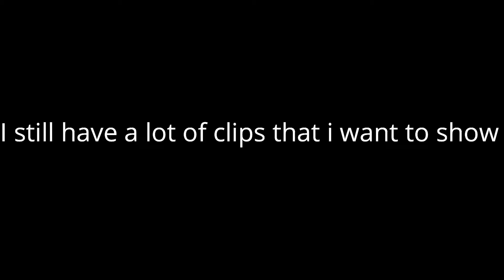Criminality Best Moments [Part 1]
Part 2 will come... Uhh idk. But it will arrive someday soon. I will also be doing Terraria Master Mode Part 2 this week so be hyped for that too. Anyways once i finish the Criminality Best Moments parts then i will upload a video with ALL my clips that i have recorded throughout the year. I have Roblox clips, GMod clips and many other games. I have about 50 Criminality clips so i thought why not give Criminality it's own video. K bye.

*Falls into deep depression epicly*

Also it's my first time doing something like this so it's kind of crap